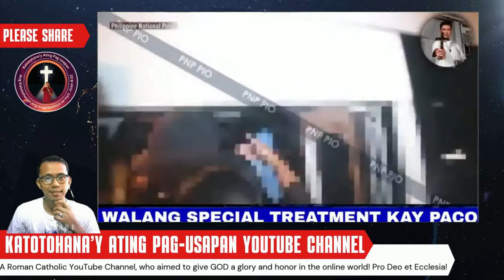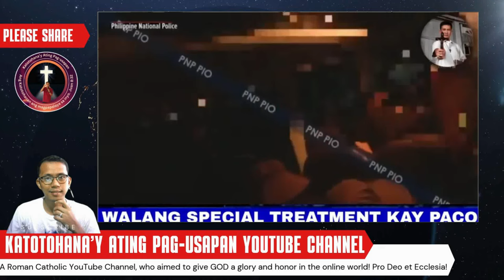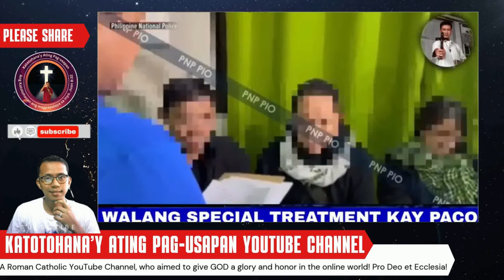BREAKING NEWS: Pastor Apollo Quiboloy sa Bilangguan na!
Konfirmado na! Pastor Apollo Quiboloy ay nasa loob na ng karsel. Narinig mo na ba ang balita? Pakinggan natin ang katotohanan mula kay Brother Wendell, isang kilalang Catholic Apologist. Sa video na ito, bibigyan niya tayo ng detalyadong pagsusuri sa kaso ni Pastor Quiboloy at ang mga implikasyon nito sa Iglesia ni Cristo.

Tandaan, ang video na ito ay para sa layuning pang-impormasyon lamang. Hindi ito isang opisyal na pahayag ng Simbahang Katoliko. Ang mga opinyon at pananaw na ipinahayag sa video na ito ay mula sa Brother Wendell at hindi kinakailangang sumasalamin sa mga paniniwala ng lahat ng Katoliko. Para sa karagdagang impormasyon, makipag-ugnayan sa iyong lokal na parokya.